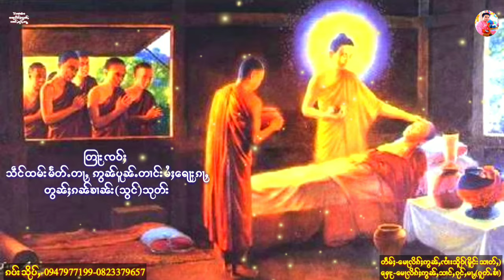တြႃးထမ်းၸဝ်ႈ သဵင်ထမ်းမႅတ်ႉတႃႇ ဢွၼ်ပူၼ်ႉတၢင်းမႆႈေရႃးၵႃႇ တွၼ်ႈၵၼ်ၶၢၼ်း(သွင်)သုတ်း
တြႃးထမ်းၸဝ်ႈ
သဵင်ထမ်းမႅတ်ႉတႃႇ ဢွၼ်ပူၼ်ႉတၢင်းမႆႈေရႃးၵႃႇ တွၼ်ႈၵၼ်ၶၢၼ်း(သွင်)သုတ်း

တႅမ်ႈ-​မေႃလိၵ်ႈဢွၼ်ႇၸၢႆးသိူဝ် (မိူင်းသၢတ်ႇ)
​ႁေႃး-​မေႃလိၵ်ႈဢွၼ်ႇသၢင်ႇၵုင်ႇမႃႇ (ၵူတ်ႉၶၢႆ)